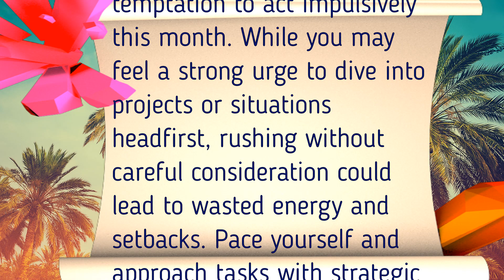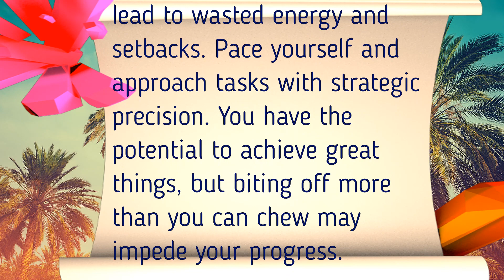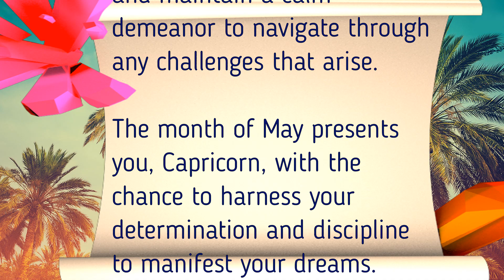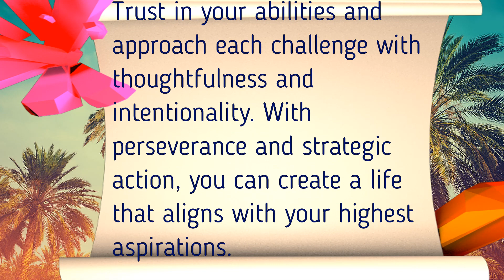Capricorn horoscope for May 2024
🔮 Welcome to our May 2024 horoscope series! Join us as we embark on a cosmic journey through the astrological energies shaping this pivotal month. In May, the universe beckons us to embrace our destiny and navigate the boundless opportunities that lie ahead.

Whether you're seeking clarity in love, career advancement, or spiritual growth, our horoscope videos provide valuable insights and practical advice tailored to your astrological sign. Tune in to uncover the secrets of the cosmos and unlock the potential that May 2024 holds for you.

Let's navigate the stars together and seize the opportunities that await us in the month ahead. 🔭✨

Remember Scammers are gonna Scam! I will Never DM you or ask you to do a reading! The only way to get a reading from me is to email If you received a reading in any other form, it was not me, but a scammer pretending to be me. Again I WILL NEVER REACH OUT TO YOU! You can only get a reading from me by reaching out to me first.

and let's uncover the mysteries of your future together!